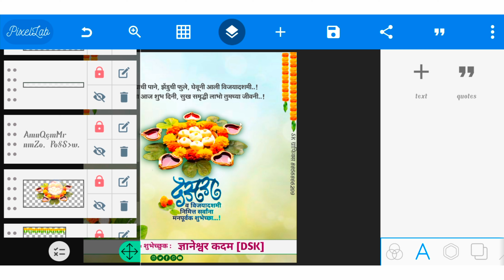Dussehra status Dussehra status 2022 Happy dussehra status 2022 Dashara status Dussehra status video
विजयादशमी दसरा शुभेच्छा
विजयादशमी निमित्त सर्वांना हार्दिक शुभेच्छा दसरा निमित्त सर्वांना मंगलमय शुभेच्छा
दसरा मेळावा मुंबई
dasara melava Mumbai